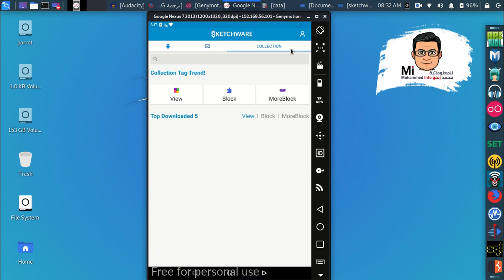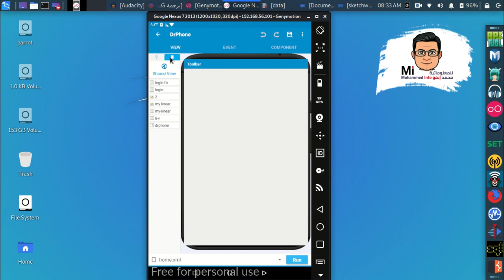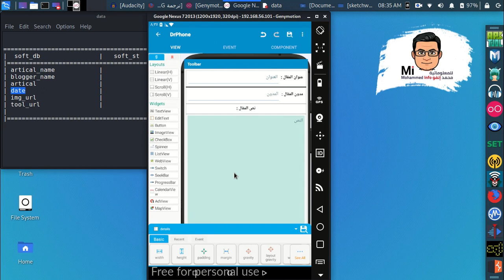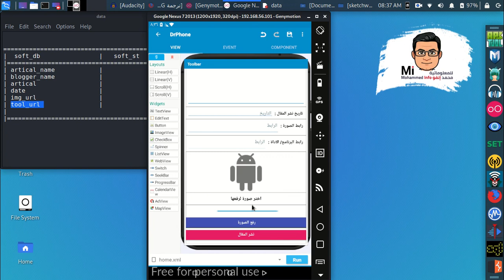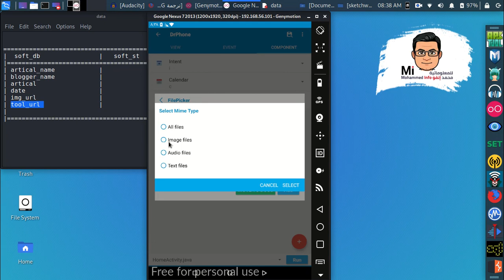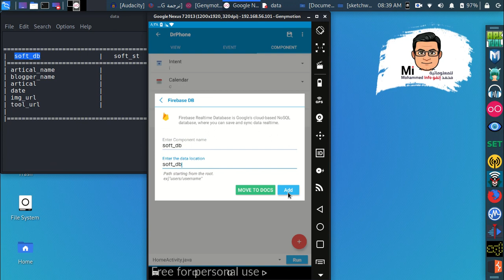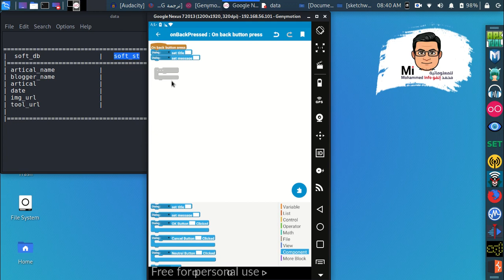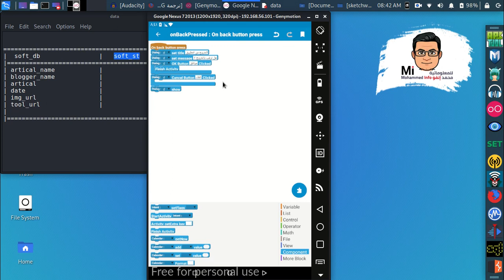الدرس 12 : انشاء تطبيق النشر الجزء 1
الان بامكانك طلب برمجة تطبيق خاص ذو واجهات محدودة لك
وايضا طلب السورس كود المتوفر لدينا  ...

فريقنا وعي أمني معلوماتي team-isa
صفحتنا على الفيسبوك